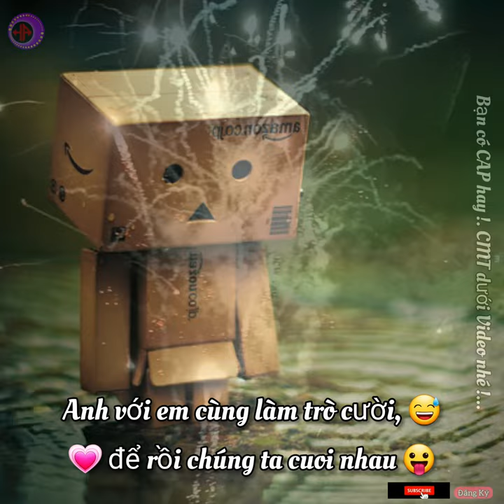Cap STT Thả Thính hay ngầu Không Dấu 2 Nghĩa hài hước về tình yêu cuộc sống 💖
♡ Chào bạn đã đến với "Anh TV".

     - Sẽ tiếp nhận ý tưởng của bạn về cuộc sống.

☆☆☆ Mọi vấn đề đóng góp xin phản hồi ở phần Comment.!...

☆ Xin cám ơn về tất cả!... Do Not Reup.!...